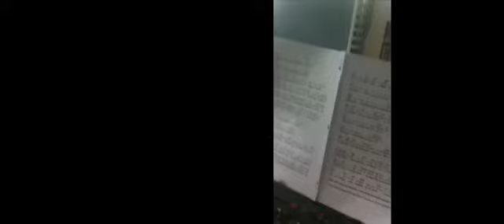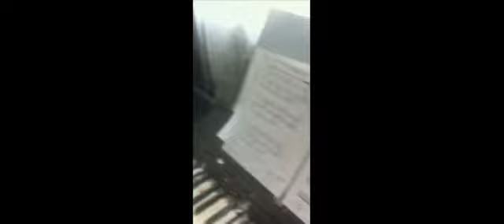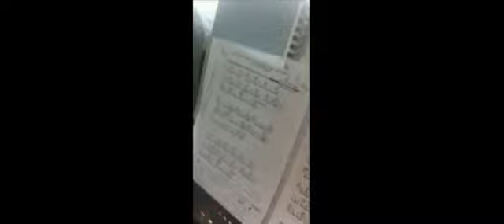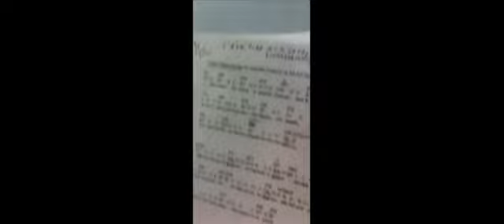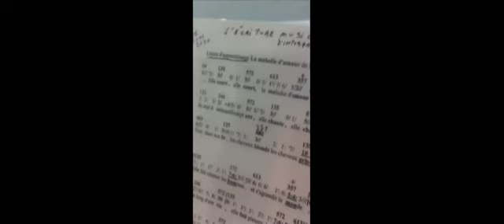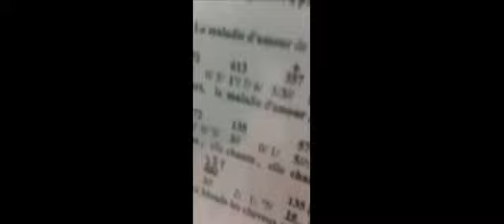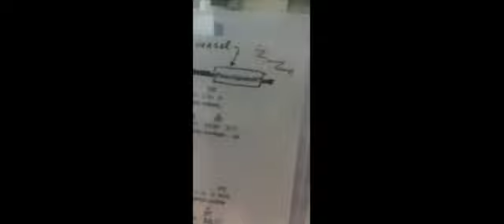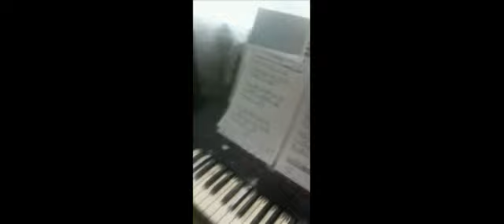PianoAlphabet07 ,écriture Musicale Révolutionnaire simple d'interprétation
Le témoignage de mon élève Francine Plamondon ayant essayé pendant 8ans a Interprété avec le solfège d'autrefois,ici après une session de 5 mois et sa passion ses pratiques ,ce vidéo est cette preuve sans aucun doute de mon invention révolutionnaire déposé en demande de brevet International en décembre 2012 qui vient ici bien démontrer son bon fonctionnement sa facilité d'interprétation sans hésitation du musicien grace a trois éléments simple d'interprétation (numérotation des son et apostrophe indentifiant les 88 notes d'un piano par exemple,durée du son en terme du temps réel la seconde / et élimination de bémol dièse bécarte et finalement lien oeil mémoire numérique et réflexe des doigts numéroté et relativité des harmonies base de l'harmonie du trioSon 135 absolu Do majeur ou relative au 12 différentes tonalité ou demi-note de toute musique )Grace a mon expérience au piano en jouant par oreille et a la gamme diatonique du piano la musique avec PianoAlphabet07' n'a plus de secret enfin accessible a ou 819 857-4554 ou 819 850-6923 pour plus d'information comme partenaire ou éléves ou pour les compositeurs de musique et Interprète en quelques heures avec le Kit de formation sur DVD vous deviendrai pianiste amateur et professionnel éventuellement .Votre rêve de jouer du piano en si peu de temps est maintenant accessible .Jean Letendre inventeur mon adresse 1534 St Aimé Drummondville J2B2S8

Le solfège la portée musicale n'est plus nécessaire ,la simplicité de PianoAlphabet07' pour tout instrument  vient de dépasser le vieux solfège d'autrefois et j'offre au musicien compositeur de leur apprendre l'interprétation et l'écriture révolutionnaire de notre temps moderne et enfin la simplicité vient d'être démontré grace a ce vidéo prouvant que ma demande de brevet International comme mentionné en décembre 2012 écriture musicale ou notation musicale révolutionnaire et Francine le dit bien ici sur ce vidéo dont il a été réalisé chez moi en mai 2020 après 5 mois d'enseigne et de pratiques régulière en maximun de près de 60 heures toute personne motivé restera passionné de la rapidité d'interprétation musicale de cette facilité par numéro et lettre d'alphabet tout a fait compatible avec l'Écriture conventionel les symboles alphaNumérique reste les mêmes et peu importe musique classique Jazz ou populaire tout s'écrit avec l'Écriture Musicale PianoAlphabet07' et un logiciel informatique pourra convertir les fichiers MIDI en PianoAlphabet07 pour traduire automatiquement et rapidement les milliers de musique MIDI au format .PA07